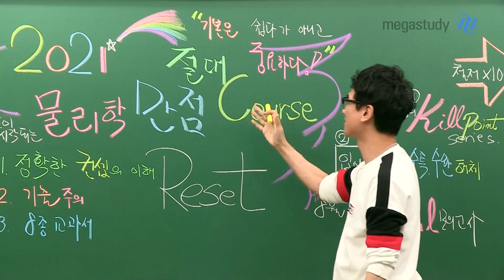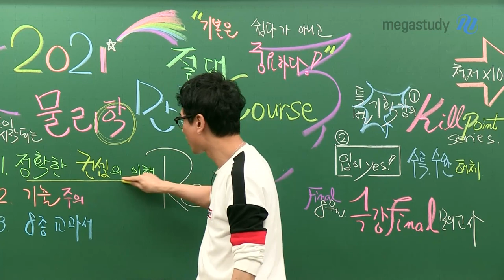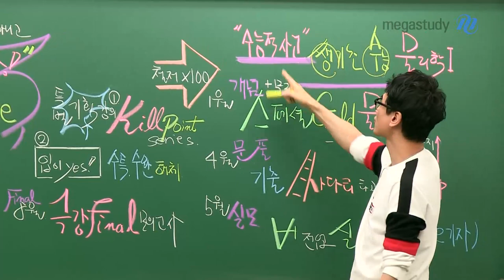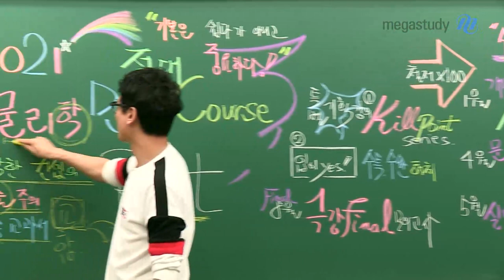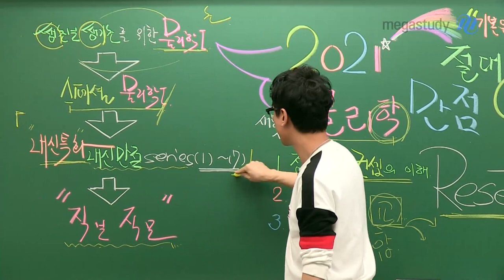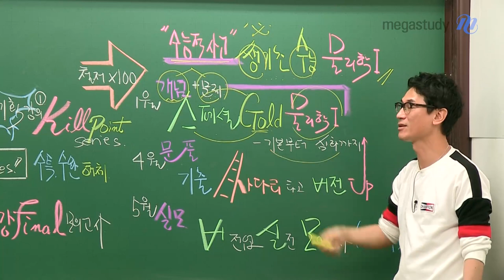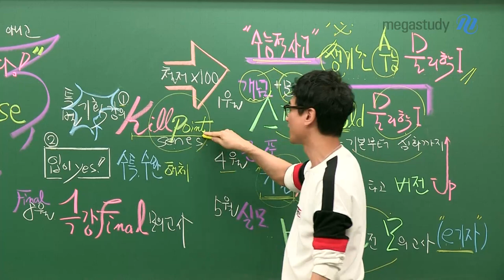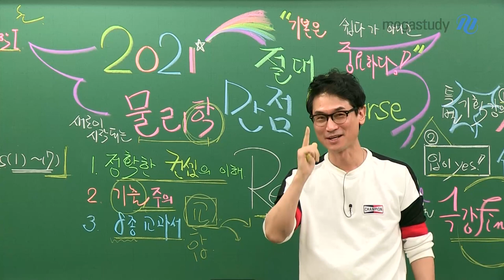[메가스터디] 물리 김성재 쌤 - ★2021 물리학 만점★ 첫 번째 물리학러들을 위한 커리큘럼!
시작하기 전에 외쳐봅시다. 물리학 만점! X 3

"기본은 쉽다가 아니고 중요하다."라는 명언의 주인공!

김성재 선생님의 2021 물리학 만점 절대 Course (커리큘럼)

 물리학으로 수능을 보는 첫 번째 물리인들을 위해 확실하게 준비했습니다.
성재쌤만 믿고 물리학 만점받고 대학갈 수 있는 강좌들을 지금 공개합니다.

# 예비고3
[기초] 쌩기초 수능 물리학l → [개념] 스페셜 Gold 물리학l → [문풀] 기출 사다리 타고 버전UP
→[실모] 버전업 실전 모의고사(e기자) → [파이널] 극강 Final 모의고사

★기획강좌★
Kill Point 시리즈 & 입이 Yes 수특/수완 해체

# 예비고12
쌩초보 쌩기초를 위한 물리학l → 스페셜  물리학l → 내신만점 시리즈(1)~(7) → 직보직모

여러분들 첫 출발, 첫 스타트 확실히 준비합시다.
물리학 만점 받고 대학가자! 물.만.대! 화이팅!